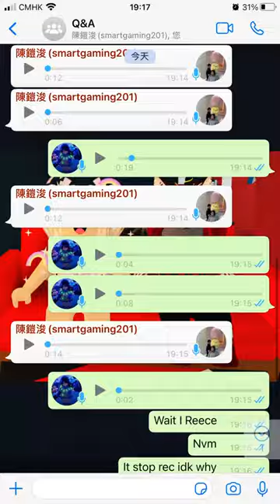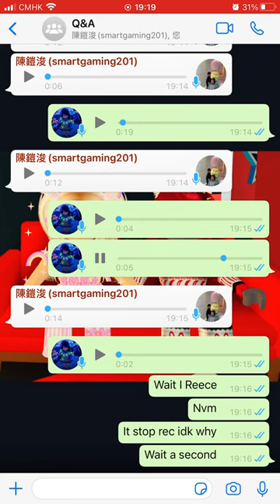Q&A with Marcus gameplays